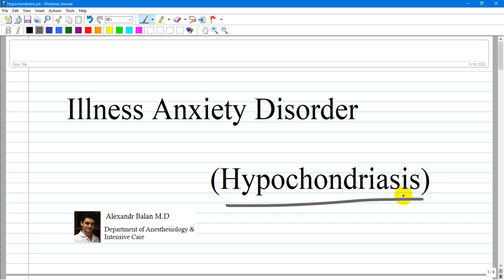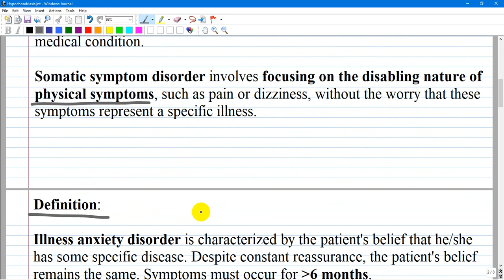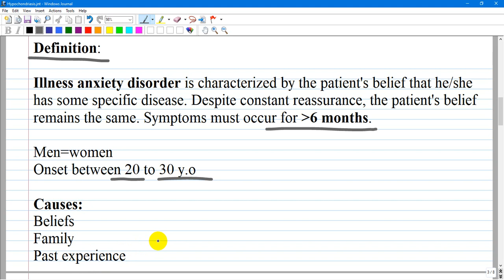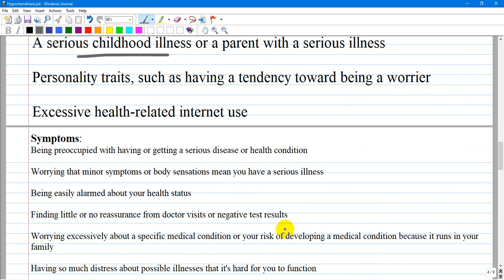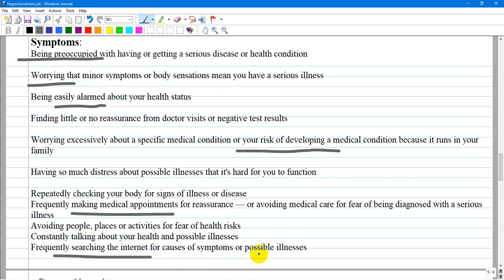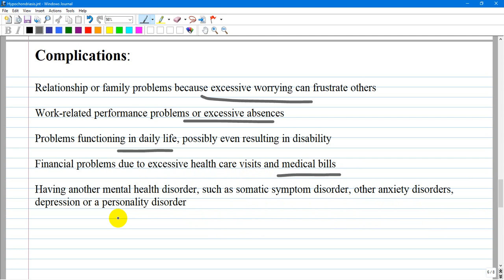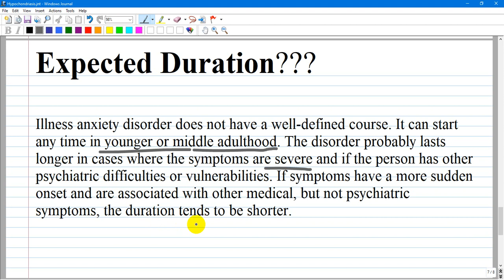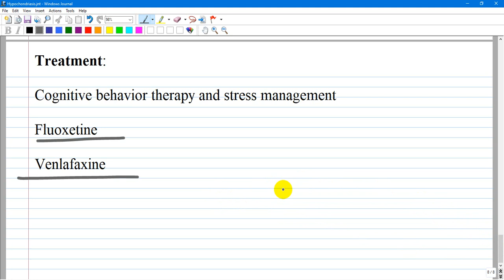Illness Anxiety Disorder or Hypochondriasis or Health Anxiety or Hypochondria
If you liked this video you can contribute and help me for making a new one by:

3.Click like